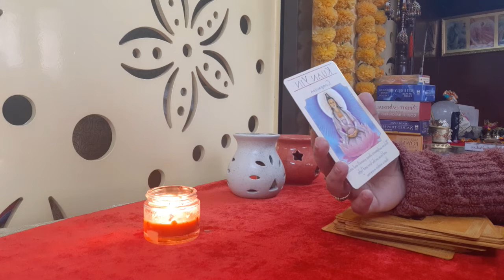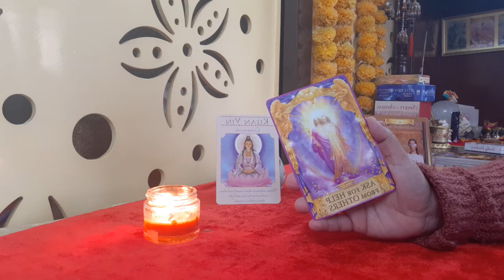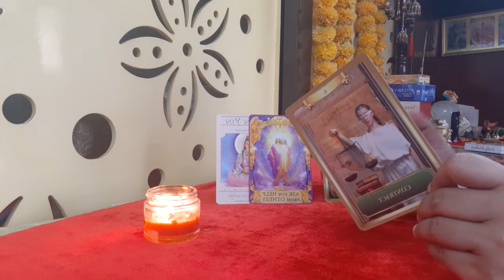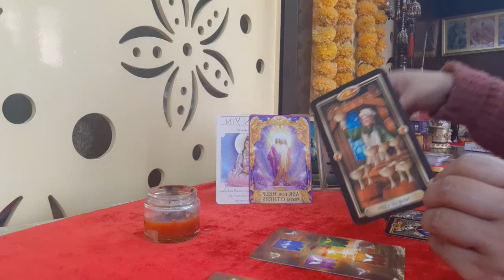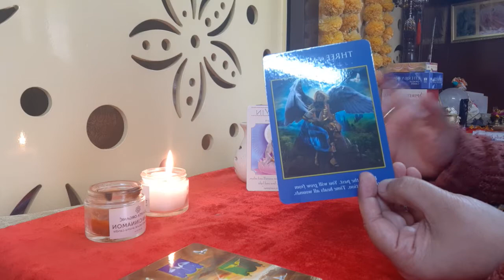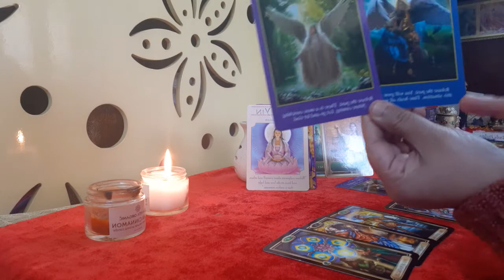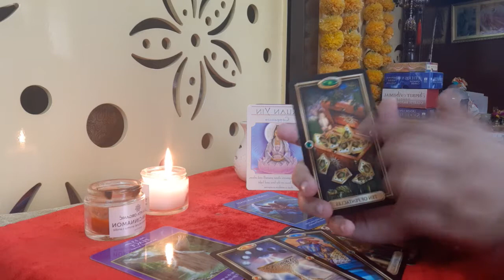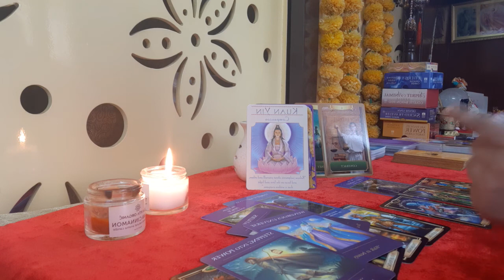ARIES CAREER & FINANCES FOR THREE MONTHS WHENEVER YOU SEE THIS READING. Success & Journey is sure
for your customised and personalized reading for your career, health and relationships and to learn Tarot Reading, Spiritual Healings and Chakra Healing Be blessed.